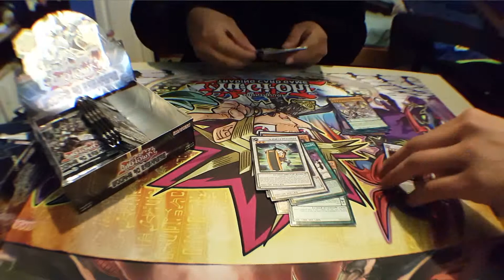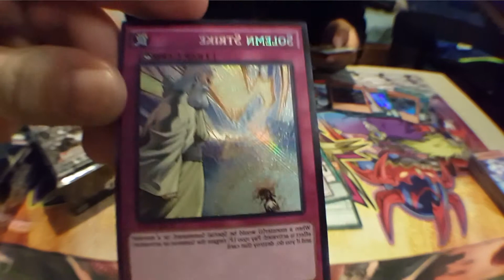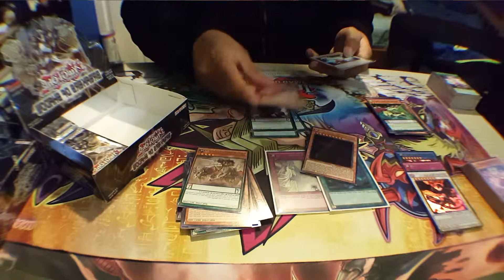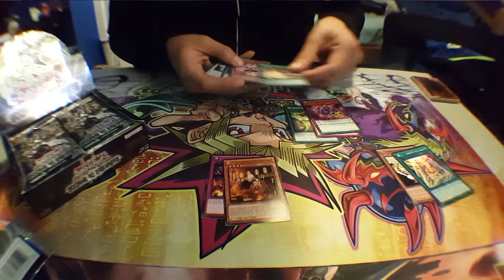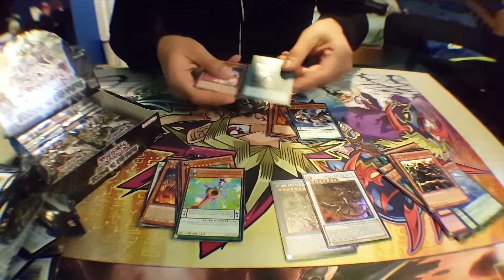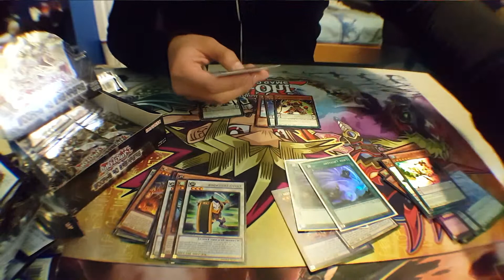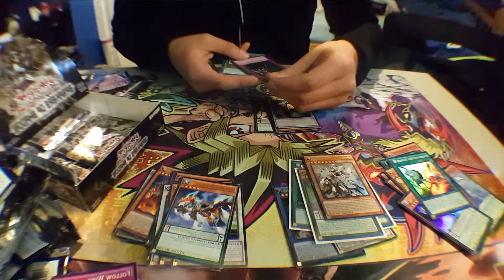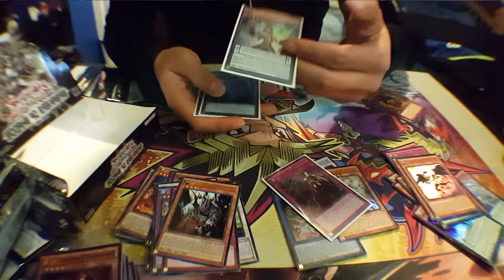Breakers of Shadow Box Openings... Broken?!?!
Team Duelist Revolution debuts their channel with a box opening!